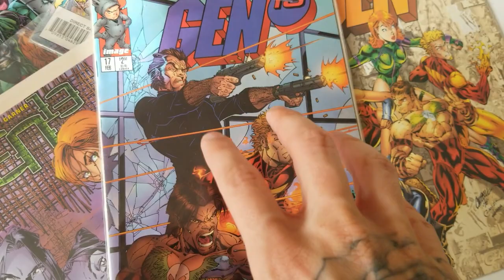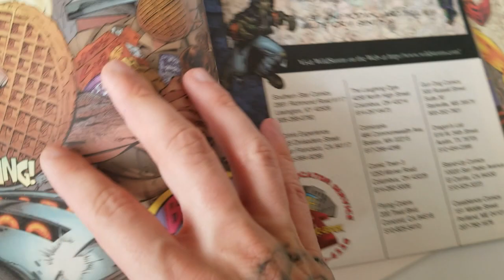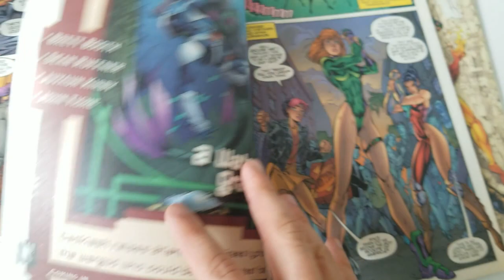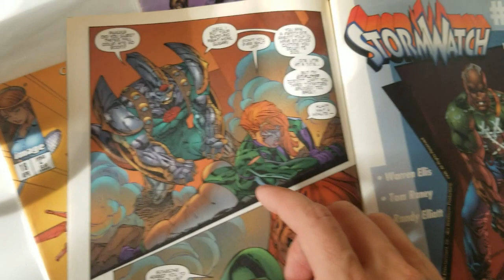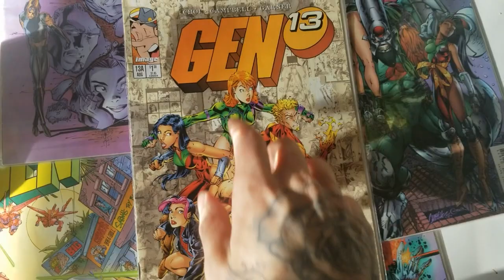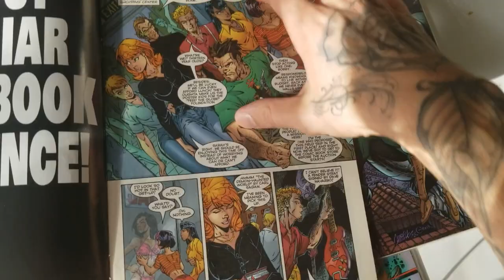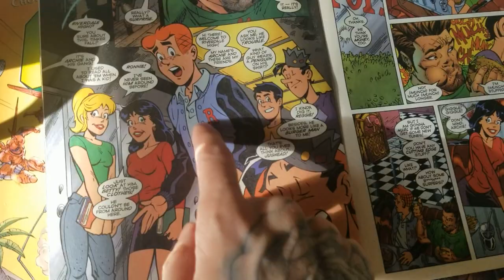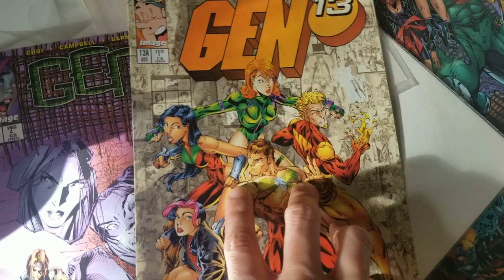Revisiting Nostalgic Comics! | Gen13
Want to pick up some Gen 13 comics of your own? This is a good place to start

Here's some of the art supplies I used in this video:
Pentel Brush Pen
Bristol Board Paper
These are the pens I love